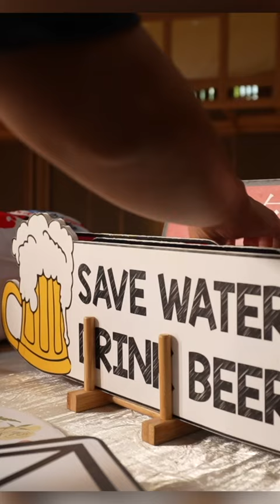Little Snap Production Photo Booth Promo